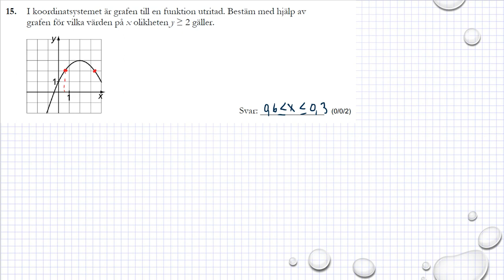Gamla nationella prov i Ma 1b Exempelprov 2018 uppgift 15